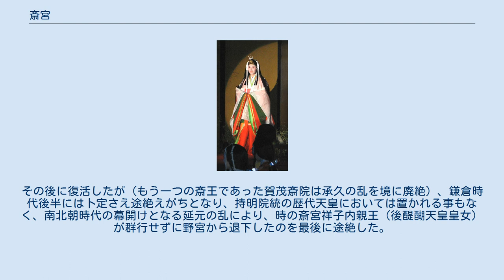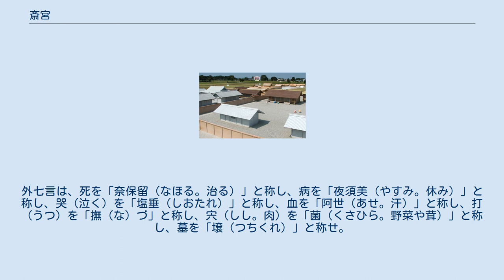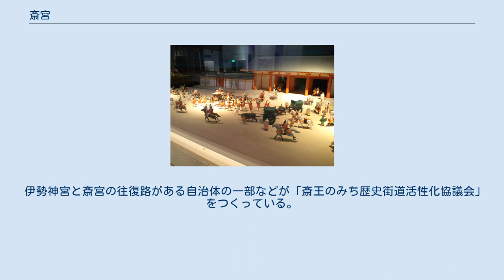斎宮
南北朝時代_(日本)
斎王まつりでの再現（三重県明和町） 斎宮（さいぐう/さいくう/いつきのみや/いわいのみや）は、日本の古代から南北朝時代にかけて、伊勢神宮に奉仕した斎王の御所（現在の斎宮跡）で、平安時代以降は賀茂神社の斎王（斎院）と区別するため、斎王のことも指した。
後者は伊勢斎王や伊勢斎宮とも称する。
 『日本書紀』崇神天皇紀によれば、崇神天皇が皇女豊鍬入姫命に命じて宮中に祭られていた天照大神を大和国の笠縫邑に祭らせたとあり、これが斎王（斎宮）の始まりとされる。
そして次の垂仁天皇の時代、豊鍬入姫の姪にあたる皇女倭姫命が各地を巡行し伊勢国に辿りつき、そこに天照大神を祭った。
この時のことを『日本書紀』垂仁天皇紀は「斎宮（いはいのみや）を五十鈴の川上に興（た）つ。是を磯宮（いそのみや）と謂ふ」と記し、これが斎王の忌み籠る宮、即ち後の斎宮御所の原型であったと推測される。
また垂仁天皇紀は「天皇、倭姫命を以って御杖（みつえ）として、天照大神に貢奉（たてまつ）りたまふ」とも述べ、以後、斎王は天皇の代替わり毎に置かれて天照大神の「御杖代（みつえしろ、神の意を受ける依代）」として伊勢神宮に奉仕したという。
ただし史料上は必ず置かれたかどうかは不明で、任期などもそれほど明確ではない。
用明天皇朝を契機に一時途絶えたが、天武天皇の時代に正式に制度として確立し（『扶桑略記』は天武天皇が壬申の乱の戦勝祈願の礼として伊勢神宮に自らの皇女大来皇女を捧げたのが初代とする）、以後は天皇の代替わり毎に必ず新しい斎王が選ばれ、南北朝時代まで続く制度となった。
 なお、『扶桑略記』に初めて大来皇女が定められたとあること、同皇女の前任と伝える酢香手姫皇女（用明天皇皇女）との間に約50年の空白期間があること、その以前の稚足姫皇女（雄略天皇皇女）、荳角皇女（継体天皇皇女）、磐隈皇女（欽明天皇皇女）、菟道皇女（敏達天皇皇女）、酢香手姫皇女が伊勢に来ていないと考えられることの3点から、酢香手姫以前の斎宮は後世の虚構とする説がある（筑紫申真説）。
 また福岡県糟屋郡久山町猪野にある天照皇大神宮（てんしょうこうたいじんぐう）には、仲哀天皇9年（200年）、熊襲征伐の途中、「われを祭れば、戦をせずとも財宝の国を得ることができる」という神の託宣があったが、仲哀天皇が疑ったために、その祟りを受け香椎宮で崩御。
そのことを知った神功皇后が、小山田の村に斎宮を建て、自ら神主となり、天照大神を祀ったという縁起がある。
 先代の斎宮が退下すると、未婚の内親王または女王から候補者を選び出し、亀卜（亀の甲を火で焙って出来たひびで判断する卜占）により新たな斎宮を定める（卜定（ぼくじょう））。
新斎宮が決定すると、邸に勅使が訪れて斎宮卜定を告げ、伊勢神宮にも奉幣使が遣わされて、斎宮はただちに潔斎に入る。
 宮城内の便所（便宜の場所）が卜定で定められて大内裏の殿舎（時々により異なる）が斎宮の潔斎所となる。
これを初斎院（しょさいいん）と呼ぶが、その場所は雅楽寮、宮内省、主殿寮、左右近衛府などが記録に残る。
斎宮は初斎院で1年間斎戒生活を送るとされているが、もっと短期になる場合も多い。
 野宮神社（京都市）。
黒木鳥居と小柴垣がかつての風情を伝える。
 都を出発する斎宮の群行 斎宮歴史博物館（三重県明和町） 斎宮の居室（手前は内侍） 斎宮歴史博物館 初斎院での潔斎の後、翌年8月上旬に入るのが野宮（ののみや）である。
野宮は京外の清浄な地（平安時代以降は主に嵯峨野）を卜定し、斎宮のために一時的に造営される殿舎で、斎宮一代で取り壊されるならわしだった（野宮神社などがその跡地と言われるが、現在では嵯峨野のどこに野宮が存在したか正確には判っていない）。
斎宮は初斎院に引き続き、この野宮で斎戒生活を送りながら翌年9月まで伊勢下向に備えた。
なお、野宮は黒木（皮のついたままの木材）で造られ、このため黒木の鳥居が野宮の象徴とされた。
『源氏物語』では前東宮と六条御息所の間に生まれた姫宮（後の秋好中宮）が「葵」帖で斎宮となったため、六条御息所がそれに同道することになり、「賢木」帖でこの野宮が光源氏との別れの舞台となり、後に能『野宮』の題材にもなった。
 初斎院・野宮を経て3年目の9月、野宮を出て禊の後、宮中で群行の儀に臨み、伊勢へ発向する。
但し後述「退下」のように歴代の斎宮全てが群行を行ったわけではない。
 史跡・斎宮跡（斎王の森史...